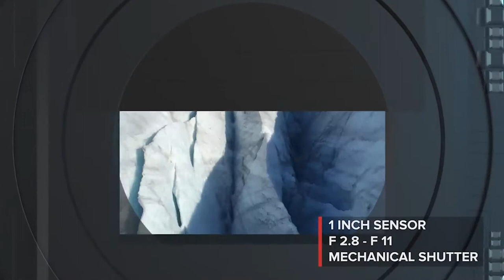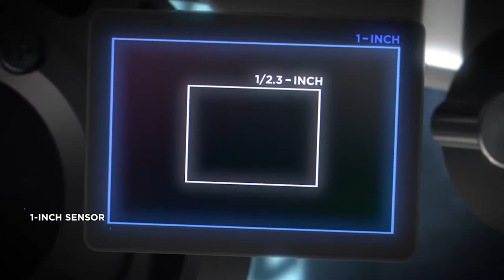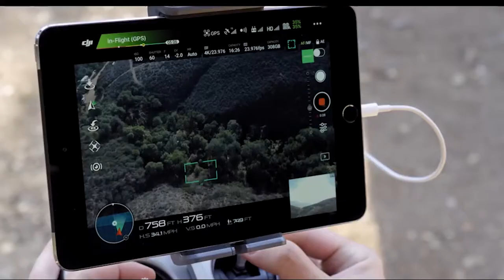Top 5 Drones // John Bartolo Show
Thank you for running in!

DJI Spark
DJI Mavic Pro
DJI Phantom

Favorite Book

Riton Optics
Red Dot

Cross Breed Holsters!

Taurus USA

Kenzies Optics

Please remember to like, follow and leave reviews!